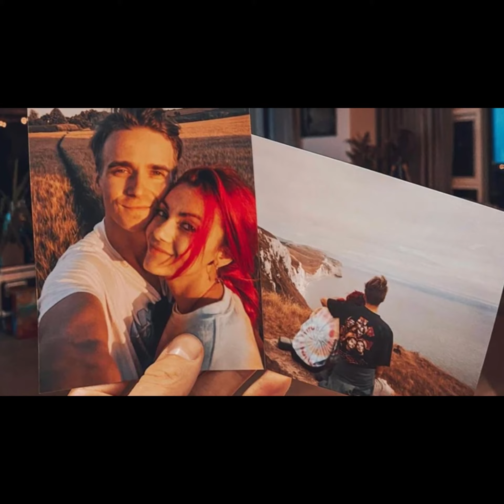Dianne Buswell Instagram Stories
Hope you enjoy this video 😃💕 I loved Dianne’s new video 🙌🏼🙌🏼🙌🏼♥️♥️♥️🥺🥺🥹🥰🥰🥰